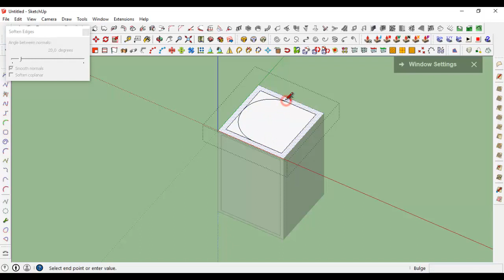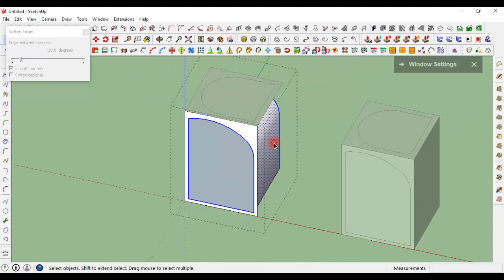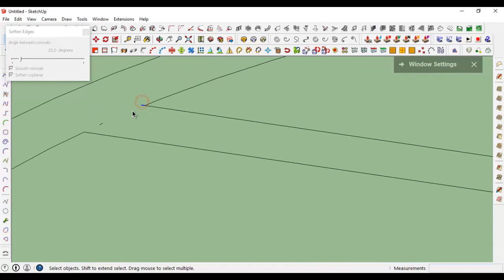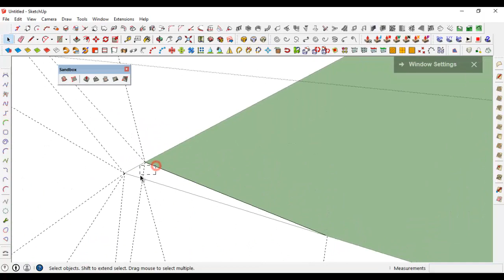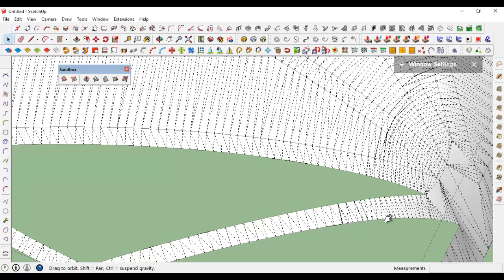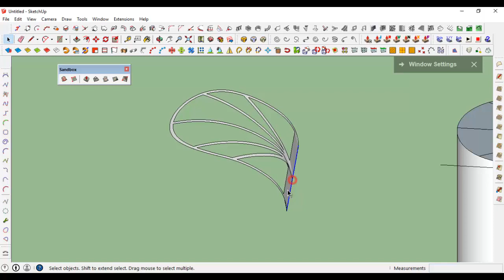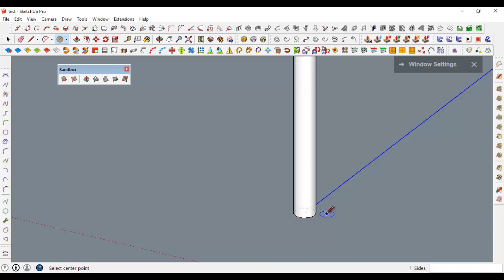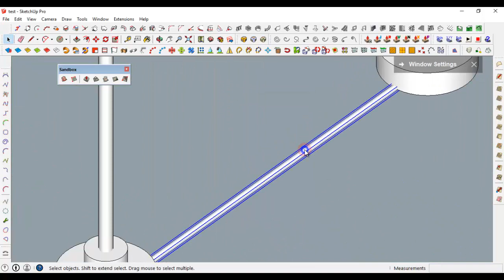#002 Learn How To Create a Landscape Furniture طريقة تصميم كاسر اشعة الشمس#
create a landscape fourniture is very simple just you need:
sketchup with some plugins like;
sandbox-JHS powerBar-MakeFace